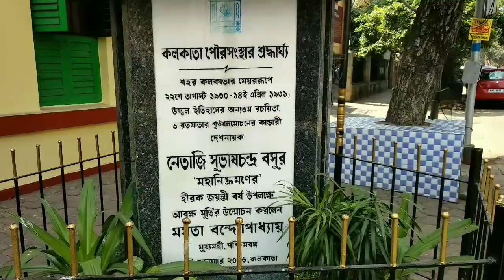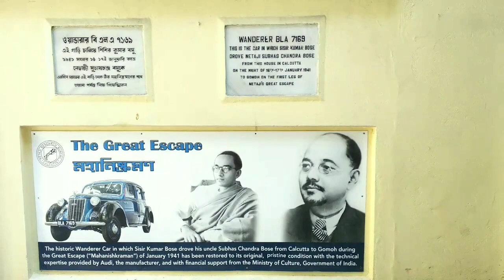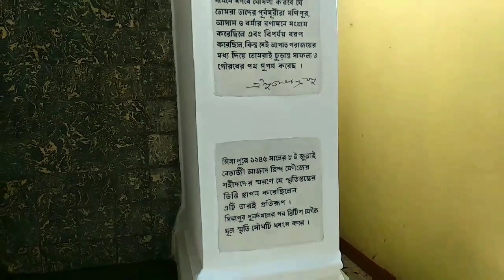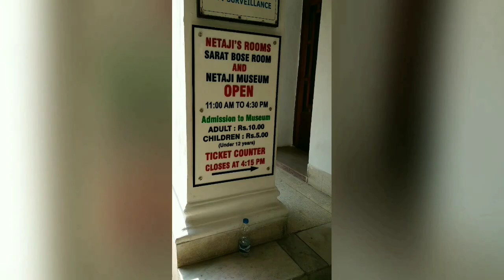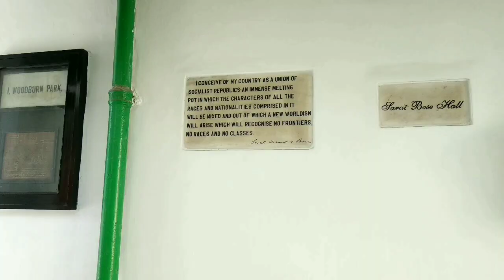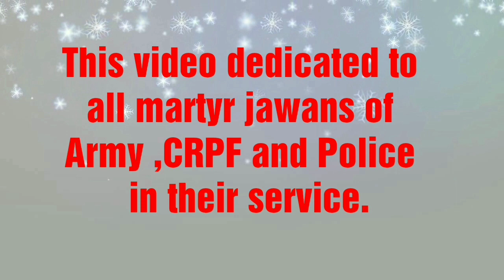Netaji Bhavan / Netaji Museum / Netaji subhas chandra bose house/ Netaji Home/ Netaji home escape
netaji bhavan/netaji mesuem/netaji subhas chandra bose house/netaji home
Hy frnds,
I am a Bengali explorer and welcome my YouTube  channel - Bengali Explorer.

About to this video -
NETAJI BHAWAN in Calcutta, the ancestral house of Subhas Chandra Bose, is for Indians of all regions and of all classes a place of national pilgrimage. On 23rd January 1947, Sarat Chandra Bose dedicated this historic house to the nation. The Netaji Museum, established here in 1961 by Netaji Research Bureau, is a full-fledged biographical museum organized on the basis of a vast amount of materials relating to Netaji, collected from all parts of the world. A storehouse of inspiration and enlightenment, it attracts thousands of visitors all the year round. During Netaji Birthday week in January ,the rush is particularly heavy. So, in order to have a really good look at the museum, it is perhaps better to choose some other time.